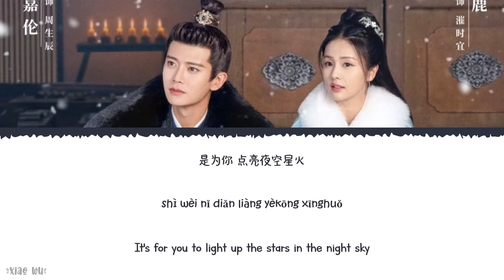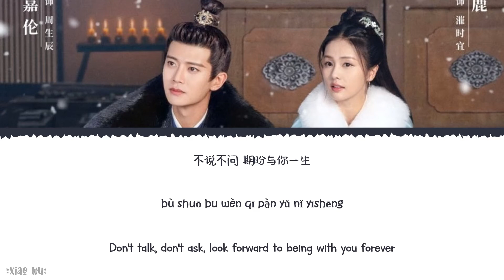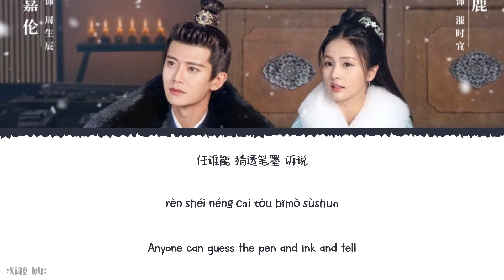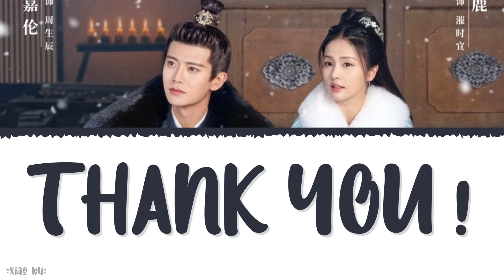If (若) - Jin Wenqi (金玟岐)《One And Only 2021 OST》《周生如故》Lyrics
Year released: 2021
Song Title: If (若)
Artist: Jin Wenqi (金玟岐)
Soundtracks: 《One And Only 2021 OST》《周生如故》

Chinese|Pinyin|English Lyrics